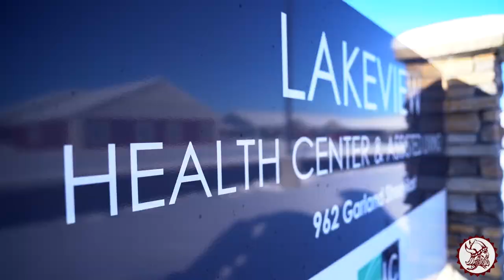Holmen High School Youth Apprenticeship Video #1 - Hayle Dayton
Over the next few weeks we will be highlighting some of our Holmen High School students and the great opportunities they are taking advantage of through the Youth Apprenticeship Program.

For those who may not know, youth apprenticeships are structured programs that allow high school students to get hands-on experience in a particular industry or profession while also earning credits towards their diploma. These programs can be found in a variety of fields, from healthcare and IT to manufacturing and construction.

This week we visited with Holmen senior, Hayle Dayton who is working as an apprentice at Lakeview Health Center - La Crosse County Government
For Hayle, one of the biggest benefits of her youth apprenticeships is the opportunity to gain valuable job skills and experience. Hayle is learning from professionals in the field and seeing what it's really like to work in the healthcare industry. This can help her make an informed decision about her future career and give her a leg up when it comes to finding a job after graduation.